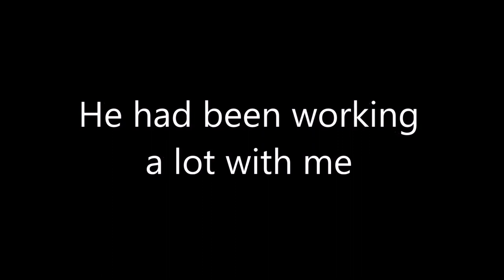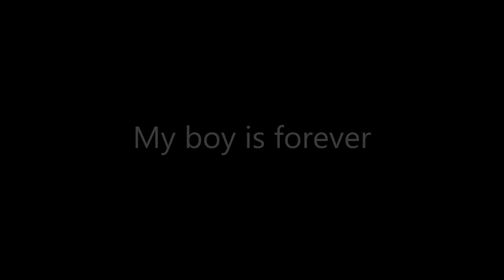Dogo in my heart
My Torito, my boy lives forever in my heart.